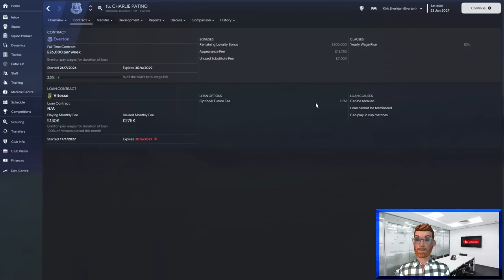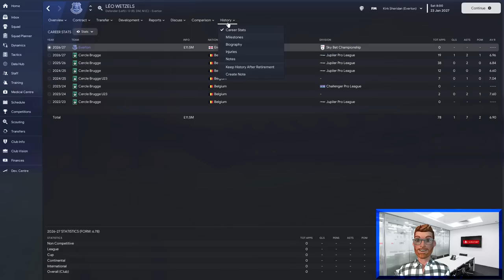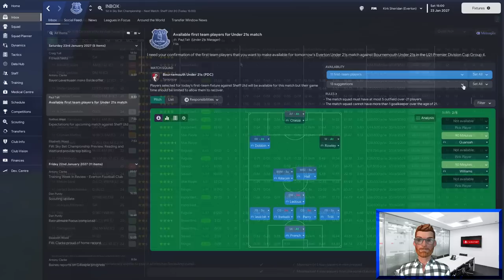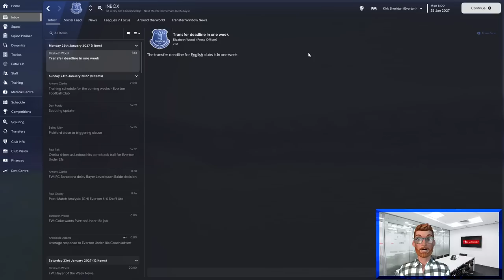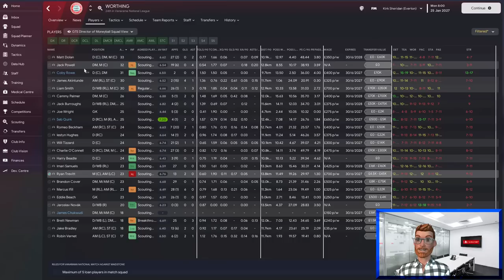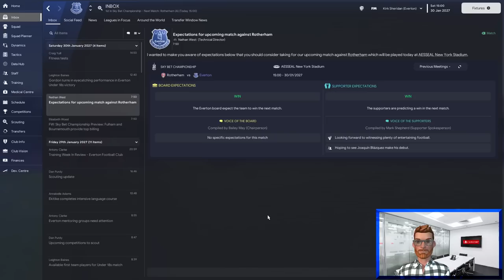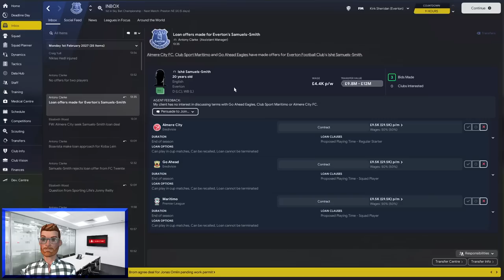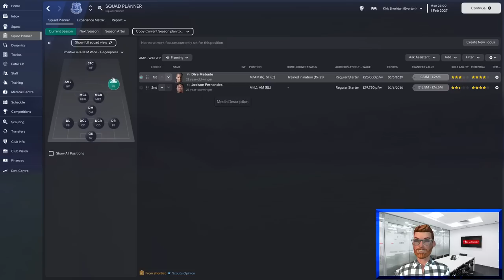BUILDING THE PERFECT TEAM | Be the Director of Football in FM23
Play FM23 in a brand new way! In this series I'm going to show you how to play Football Manager as the Director of Football.

Director of Moneyball | Episode 5

The January transfer window is rapidly closing, and Everton have already completed a lot of great business. But what else will we do? With £58 million sitting in the transfer budget it will be hard to NOT spend any more money!

Watch this episode for the finishing touches to our perfect squad building, a very stupid registration mistake, and the most dominant Everton team seen in many a long year.

It will be a long road back to the top, but I'm making it my mission to take recently relegated Everton all the way to the pinnacle of European Football.

All of that will be left to my staff because I am the Director of Football. Scouting, recruitment, data analysis, unearthing bargains and embedding a club DNA. That's my job here.

And to help us move away from the financial precipice the club is currently leaning over, we will be applying the Nine Rules of Moneyball:

1. Promote youth ahead of transfers
2. Only buy players aged 20-25, with decent data sample size
3. Shop outside the usual markets - transfer listed and out of contract players, low reputation leagues
4. Improve defence before attack
5. Always improve the weakest area of the team first
6. Don't buy strikers unless absolutely necessary
7. Sell players at their peak age
8. Always be scouting for replacements
9. Sell any player if a club offers more than they are worth

Can I lay the foundations for Premier League and European glory? How far can you take an elite club in Football Manager 2023 by completely ignoring match tactics, training and team selection? Let's find out...

This will be the biggest challenge the Director of Moneyball has ever faced. Watch the carnage unfold.

Video recorded and edited with:
Animaze  |  OBS  |  Vegas Pro

FM23 DOF Save | FM23 Director of Football Save | Football Manager 2023 | Everton